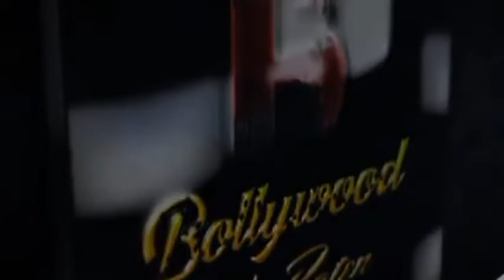Launch Press Conference Of New Show Mtv Hustle 2.0 With Badshah, Dino James And Others